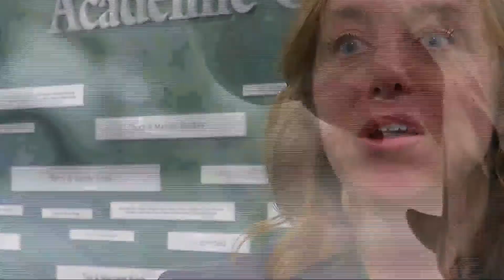Ohio University welcomes first female athletic director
Ohio University welcomes Julie Cromer as their first-ever female athletic director.